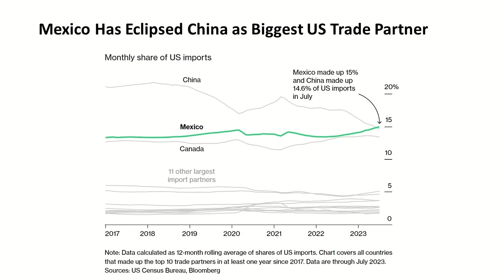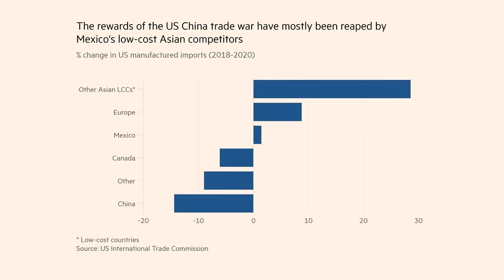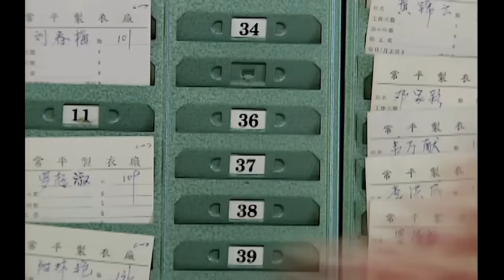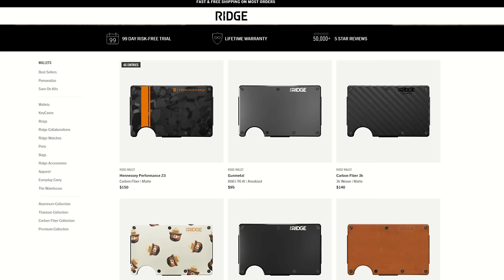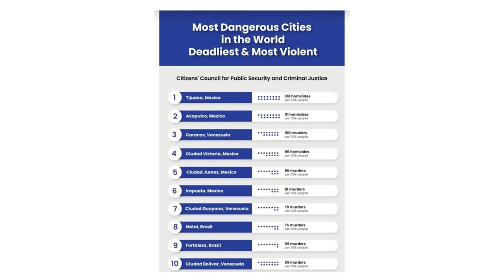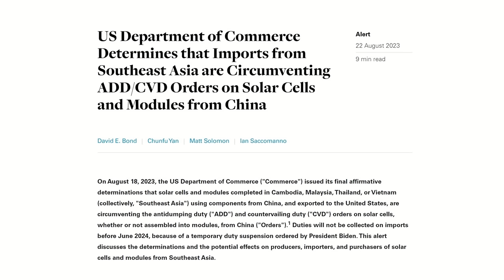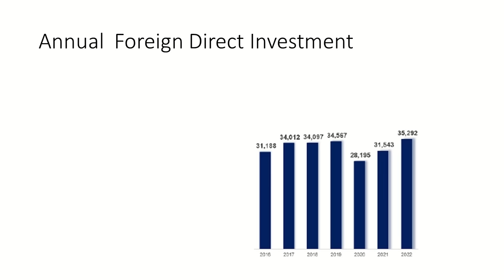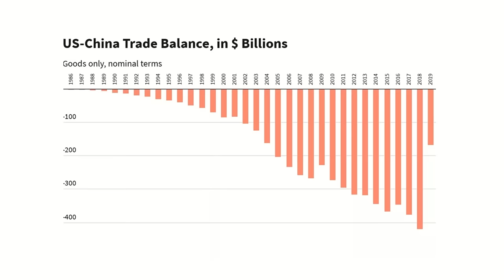The Biggest US Trading Partner Is No Longer China!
The US-China trade war is rewiring global trade. As the US seeks to reduce its reliance on China and other geopolitical rivals and start sourcing imports from closer to home, Mexico is starting to shine.  Mexico has just overtaken China as the biggest supplier of goods to the United States.